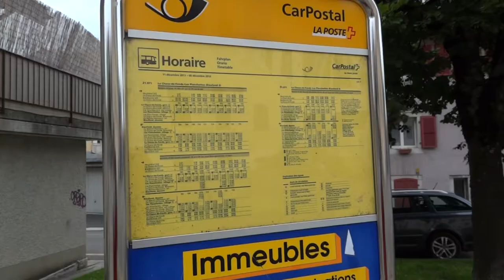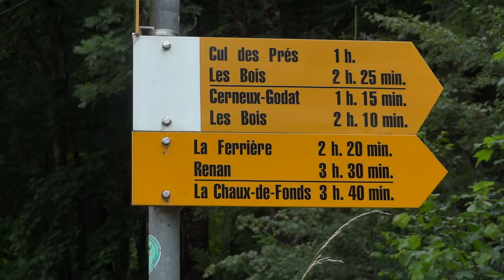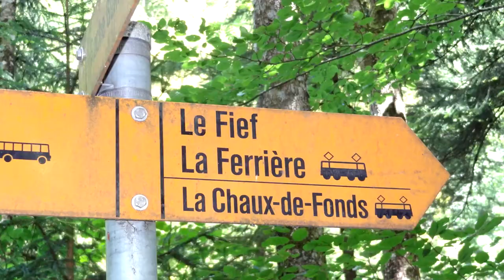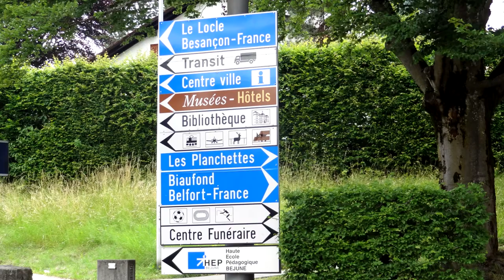Jura Mountains - a short walk1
Arriving at Biaufond by the post bus, after a cup of coffee listening to bird song I walk back to La Chaux de Fonds following the river, which for most of the way, is below ground. Finally hearing running water comes as a surprise and the outskirts of La Chaux de Fonds, even more surprising.